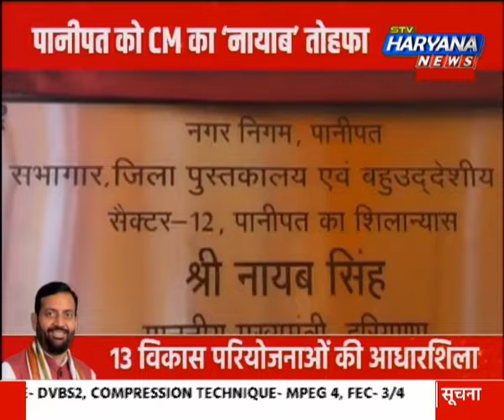मुख्यमंत्री नायब सैनी ने पानीपत को दी करोड़ो के विकास कार्यों की सौगात || Nayab Saini